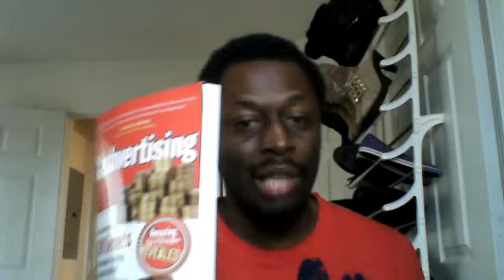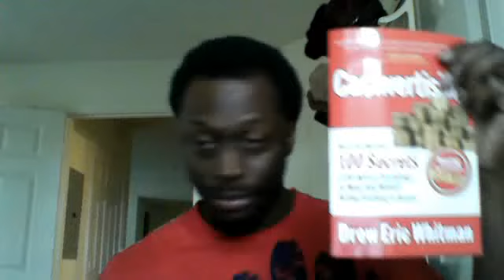Good News! Cashvertising Book Reviews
Here's a book review of Cashvertising: How to use more than 100 secrets of ad-agency psychology to make big money selling anything to anyone. You can even buy the here as well. Enjoy!